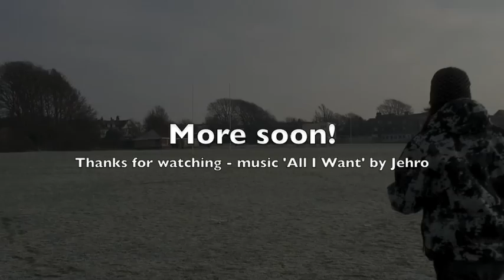Kyosho Minium Cessna 210 maiden flight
My best mate and his new Kyosho Minium Cessna 210, maiden flight on a frosty calm morning in Brighton.